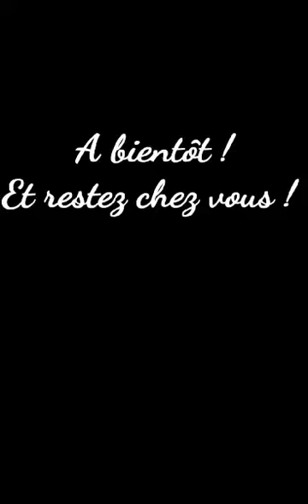Le con-finé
Bon ben c'est pas pour aujourd'hui lol